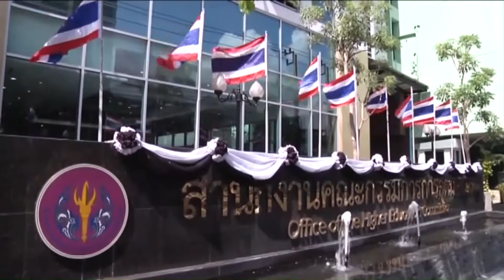60-04-12 สกอ ได้จัดพิธีสรงน้ำพระและรดน้ำขอพรผู้ใหญ๋